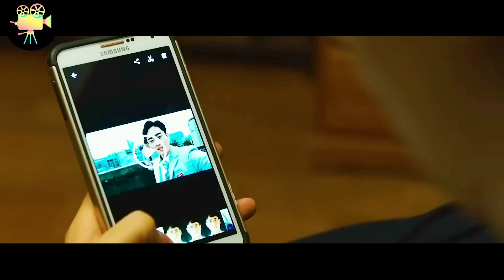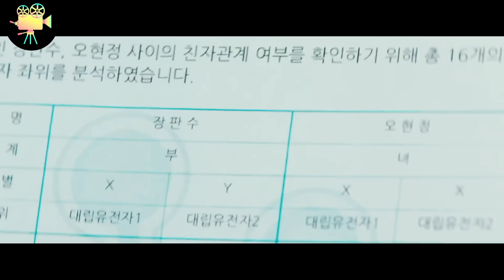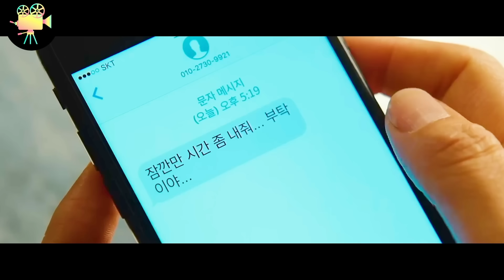Nerd Fraco Troca de Corpo com um CHEFE DA MÁFIA após Cair de um prédio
Nome do filme: The dude in Me